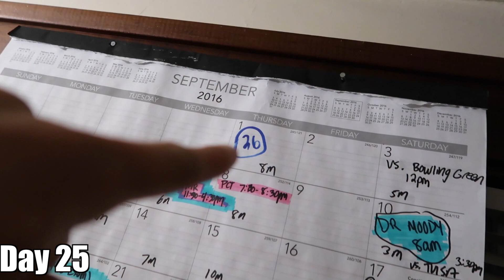300 PUSHUPS A DAY FOR 30 DAYS [MY BODY RESULTS]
300 Pushups every single day for 30 days straight. Did all pushups at once generally in sets of 20-25. Definitely worth pursuing as a challenge. This will push you.

Some of you have mentioned how I do not achieve a full range of motion. I agree, I did not achieve a full range of motion, but it would be crazy crazy difficult to get 300 pushups with a full range of motion. I still achieved the results that I was after, and am super proud of this video. Thank you to all that have told me that you are going to start the same challenge. That is amazing to hear.

Broke up 300 pushups into 15 sets of 20. Mentally broke 300 into sets of 100.

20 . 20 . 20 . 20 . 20

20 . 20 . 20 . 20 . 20

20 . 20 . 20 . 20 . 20

Beginning
Weight 177lb
Time to complete -- 1 hour
Bench Press -- Struggled getting 135 lbs for 7 reps

End
Weight 176.2lb
Time to complete -- 20-25 minutes at day 30.
Bench Press -- easy 135lbs for 15-20 / 225lb for 1-2 reps

Benefits I noticed
Got cut and improved strength
Better sleep
Noticeably happier
Become more disciplined

Video Equipment
Canon G7x Mark ii
Canon Vixia HF G40
Rode VideoMic Pro

Outro
Just Do It - Shia LaBeouf